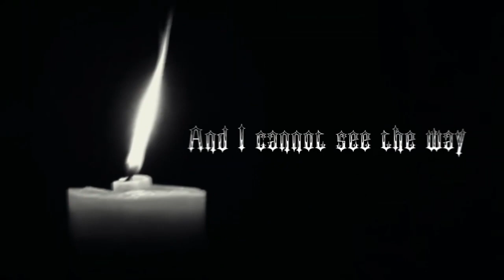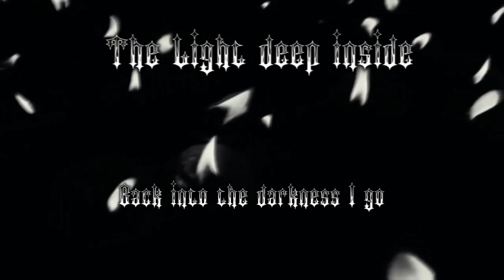Frost Like Ashes - Goer (Lyric Video)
Get your copy of this UNBELIEVABLE release on CD or vinyl @ VISIONOFGODRECORDS.COM
Digitally available on ALL major sites! CHOOSE YOUR FAVORITE!
FROST LIKE ASHES IS BACK!!! THERE IS ALOT MORE TO COME FROM THEM THIS YEAR!